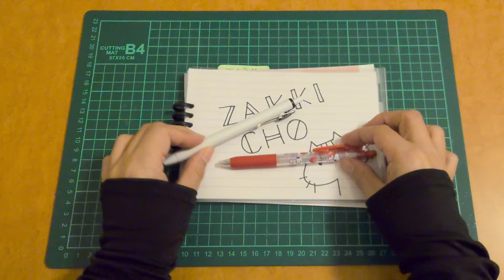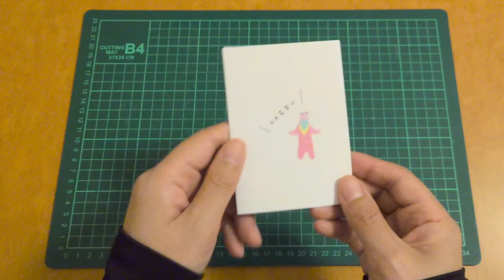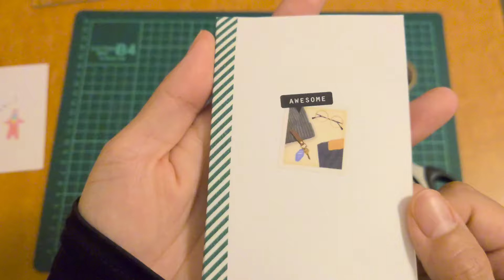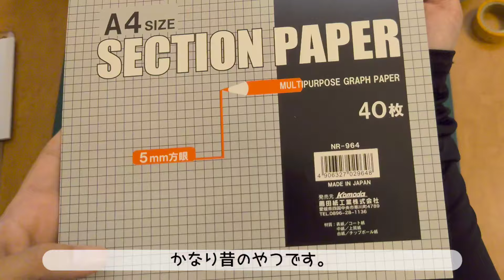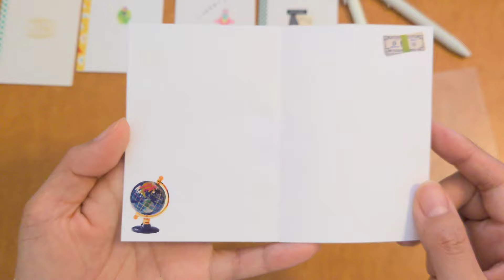【ミニ手帳？】A４コピー用紙１枚でA７ミニノート【手帳で作戦会議】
今回はＡ４コピー用紙１枚で作る
Ａ７ミニノートで遊んでます。

実家に帰った際タスクを書き出すノートが欲しくて
お試しで作ったのが始まりです。

今回作ったミニノートで週末の作戦会議もしています。

●もくじ
0:00　今までの持ち歩きの雑記帳
0:48　お試しミニノート
1:47　作り方（４ページver.）
5:17　作り方（３ページver.）
6:47　書き込んだミニノートで週末の作戦会議
8:19　1週間後